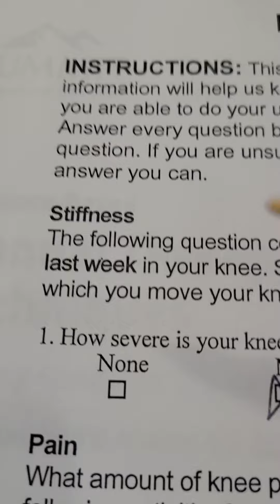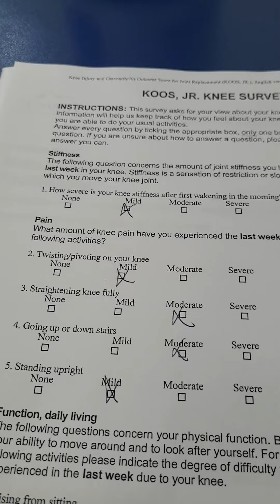mild and moderate....